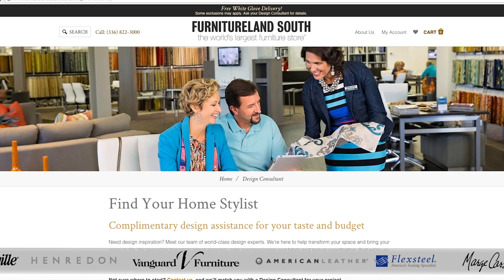Experience Furnitureland South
Ready to experience the world’s largest furniture store? Since 1969, Furnitureland South has been a one-stop-shop for all things home décor. Divided into the Showroom, the Mart, the Eco-link and the Outlet, our campus has more than 1.3 million square feet of showroom space filled with gorgeous pieces for your home. Plan your trip today and enjoy a world-class shopping experience with the largest furniture selection you’ll find anywhere.